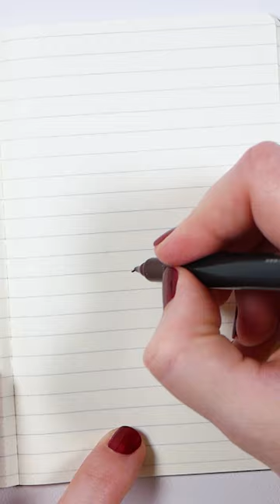Oak Leaf and Acorns Easy Doodle Art For Beginners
flower heart, easy watercolor, paint with me, draw with me, watercolor for beginners, romantic postcard, DIY postcard, art process, sketching, watercolor time-lapse, creative process, weekend art, tutorial, step by step, how to draw, doodles, oak, acorns